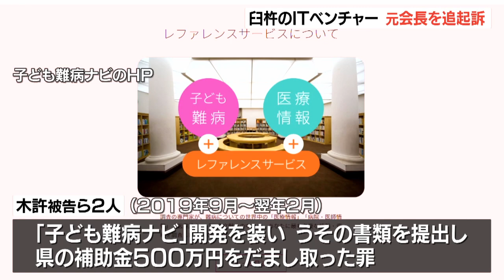「子ども難病ナビ」偽装運用詐欺事件 IT企業の元会長ら2人を追起訴 大分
子どもの難病に関する医療情報の提供を装った詐欺事件で、大分県の補助金500万円をだましとった疑いで再逮捕されたITベンチャー企業「隼斗」の元会長が追起訴されました。